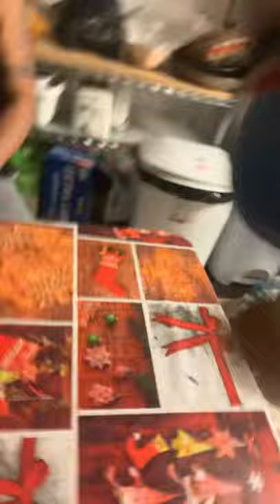Mario hates Luigi drawing